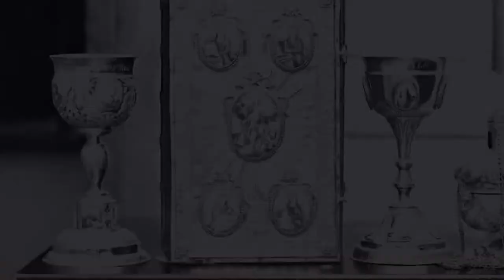Дореволюционная православная Россия на цветных фотографиях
В клипе использованы дореволюционные фотографии из коллекции Прокудина-Горского из библиотеки Конгресса США.
Россия-Санкт-Петербург.
Pre-revolutionary Russian Orthodox color photographs
In the clip used pre-revolutionary photographs from the collection of Prokudin-Gorsky from the library of Congress.